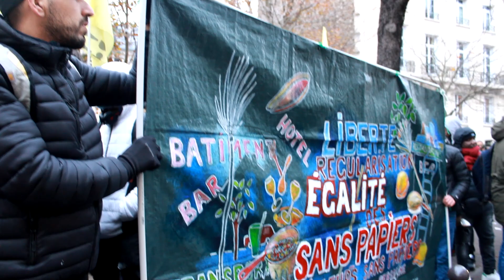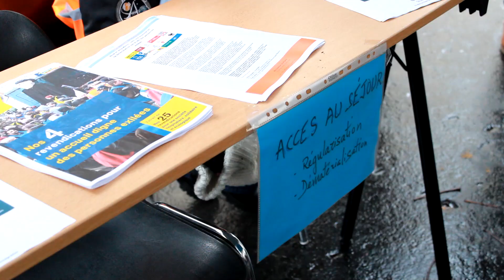Mobilisation contre la loi sur l'asile et l'immigration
La réforme annoncée par le gouvernement s'inscrit dans la lignée de politiques successives allant dans le sens de la détérioration des conditions d’accueil et des droits des personnes exilées. Le  mardi 6 décembre 2022, quelques heures avant le débat à l'Assemblée Nationale, plusieurs organisations, dont Dom'Asile, se sont réunies pour dénoncer ce projet de loi fondé sur la stigmatisation et les raccourcis assimilant immigration et délinquance.